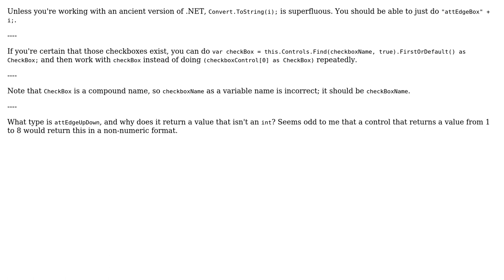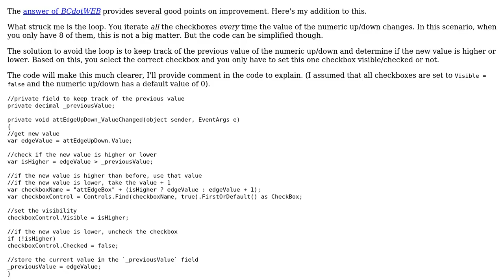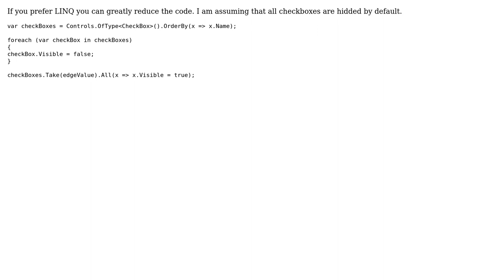Code Review: Converting string to control (3 Solutions!!)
Code Review: Converting string to control

With thanks & praise to God, and with thanks to the many people who have made this project possible! | Content (except music & images) licensed under CC BY-SA | Music | Images & others | With thanks to user SiD user Jamal user FatMan user BCdotWEB user Abbas and the Stack Exchange Network Trademarks are property of their respective owners. You are responsible for your own actions.